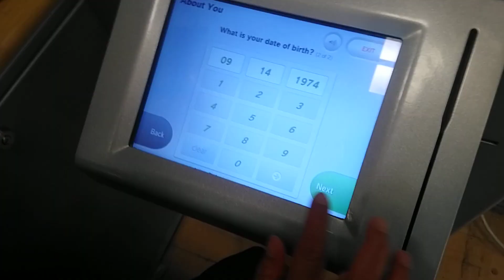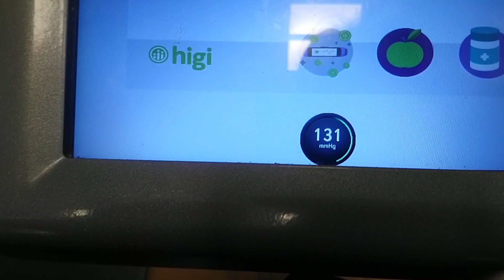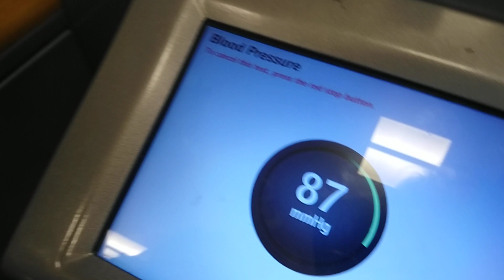Tu O nha do huyet ap, blood pressure measure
cao huyet ap